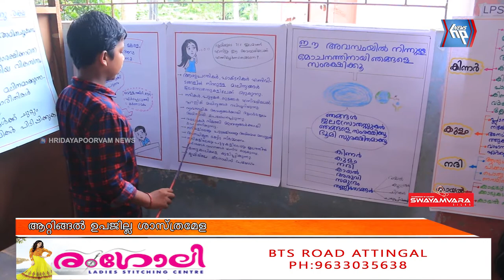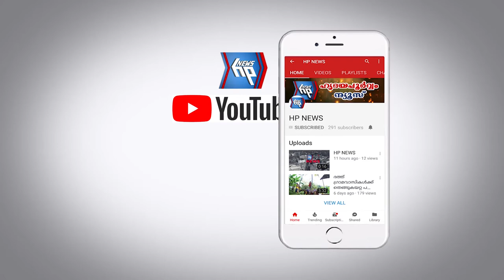ആറ്റിങ്ങൽ ഉപജില്ല ശാസ്ത്രോത്സവം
ആറ്റിങ്ങൽ ഗവ:ടൗൺ യു പി എസിലും ഡയറ്റിലും നടക്കുന്ന ആറ്റിങ്ങൽ ഉപജില്ലാ ശാസ്ത്രോത്സവം